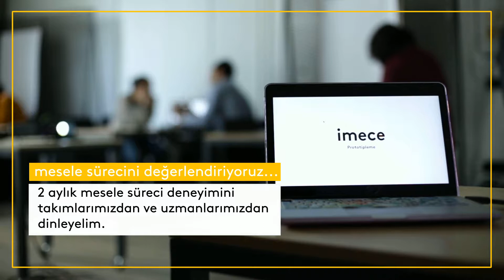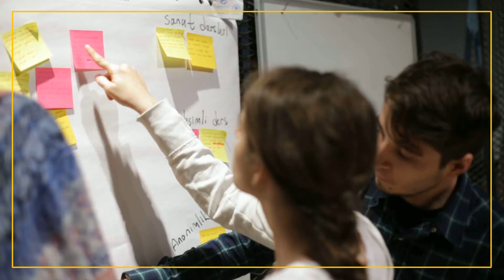imece'nin Mesele Sürecini Değerlendiriyoruz!